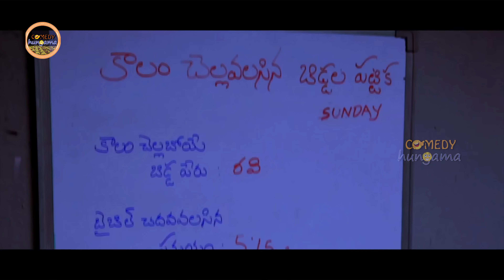Brahmanandam Funny Food Eating Comedy Scene Comedy Hungama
Watch And Enjoy Brahmanandam Funny Food Eating Comedy Scene  Comedy Hungama